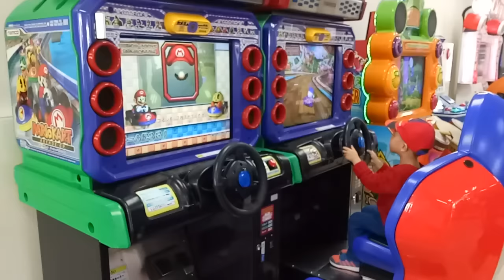大魯閣 過年 除夕 玩具 紅包 年夜飯 交換禮物 壓歲錢